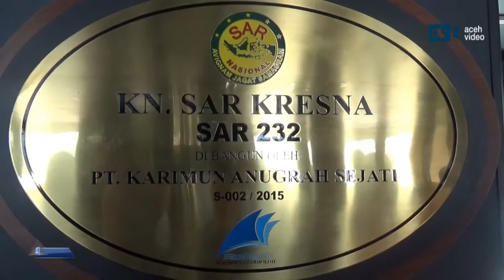BASARNAS OPERASIKAN KN KRESNA DI PERAIRAN ACEH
AV-Banda Aceh: Kepala Basarnas Marsekal Madya FHB Soelistyo bersama Gubernur Aceh Zaini Abdullah meresmikan pengoperasional Kapal Nasional (KN) Kresna 232 di Pelabuhan Ulee Lheue, Banda Aceh. Peresmian juga dihadiri Wali Nanggroe Aceh Malik Mahmud, Jumat (12/2/2016).